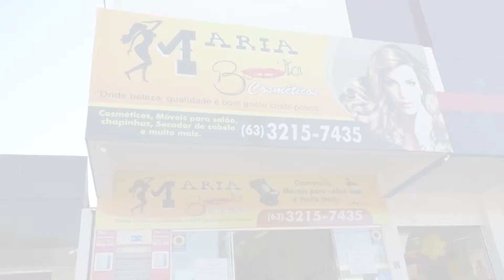O Povo na TV: Confira mudança de visual completa de participante do quadro Transformação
O Povo na TV 29-06: A vendedora Ruth Cássia foi a sorteada do quadro Transformação dessa semana e ganhou uma mudança completa no visual. Ela recebeu os cuidados da equipe do profissional da beleza Jhean Thaywenner. Além disso, Ruth renovou o guarda-roupas na Lojas Conceito e adquiriu vários produtos de beleza com o vale compras da loja Maria Bonita Cosméticos.